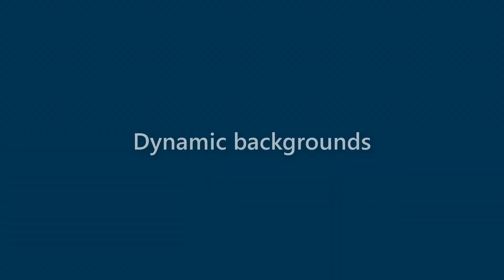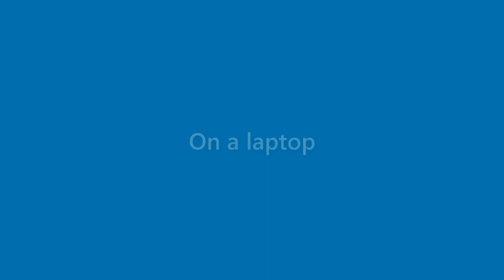Roland Cameron - appearance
Name Look - Roland Cameron - appearance. In this video we present "Roland Cameron" name look and feel in various scenarios.
This video will cover:
How does "Roland Cameron" look as a personal letterhead?
How does "Roland Cameron" look on a business card?
How does "Roland Cameron" look on a computer/laptop screen?
How does "Roland Cameron" look with different background colors?
How does "Roland Cameron" look with various fonts?